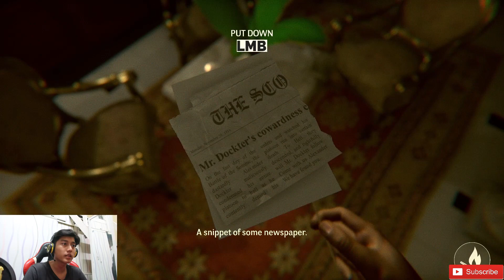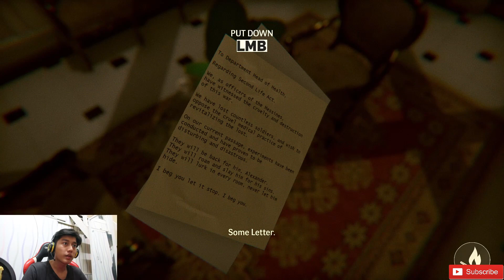Hantu Kapal TITANIC ! 😱 - Under Gameplay Indonesia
kali ini bakalan menyusuri kapal titanic yang sumpah gelap banget gaes